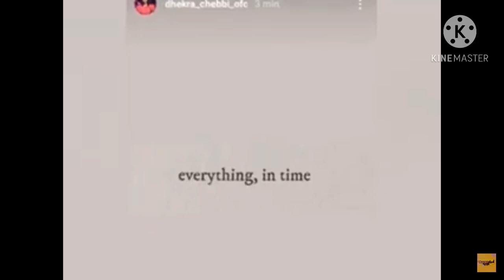ذكرى الشابي تعلق لاول مرة بعد تسريب الفيديوهات المخلة لوالدها المنجي الشابي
dhekra chebbi